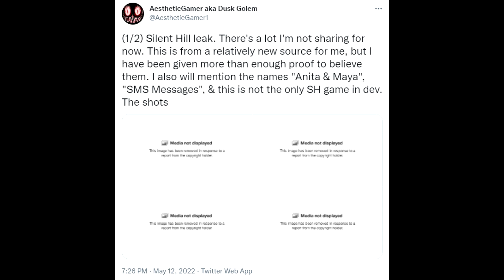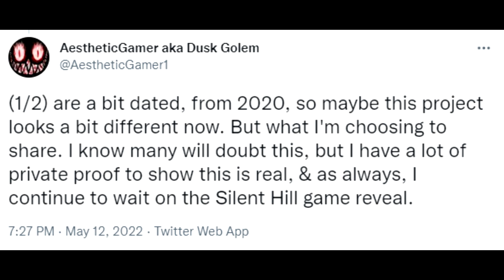HUGE New Silent Hill Leaks (And They're REAL) - Breaking Them Down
Let's talk about the new Silent Hill game leaks. This time though, they're very real. And I'll explain why.